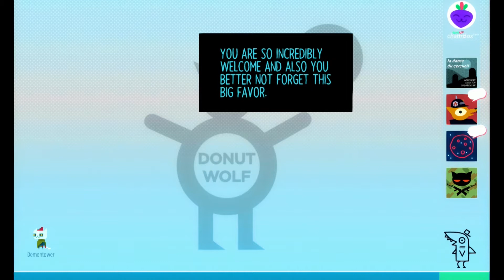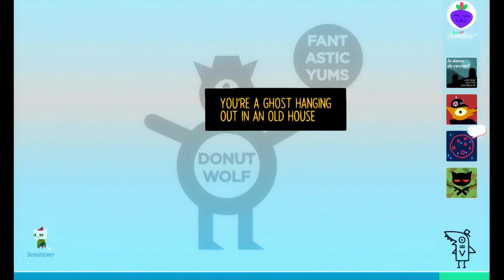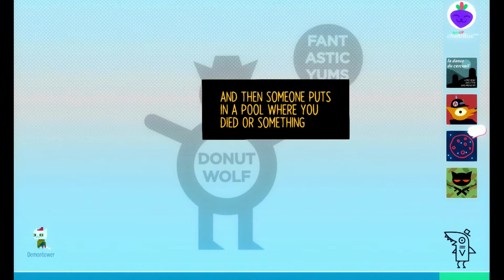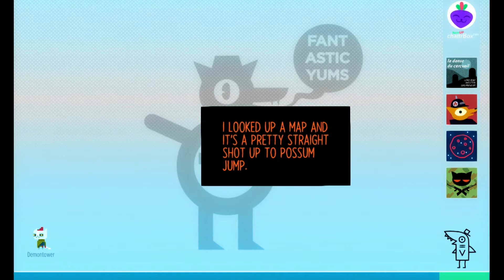We Hill | Night in the Woods NOT FOR KIDS - Part 28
sorry We didn't post yesterday I was not feeling well but now I'm back so please enjoy.